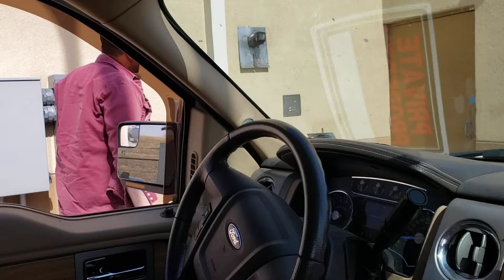20 dollar lick it challenge